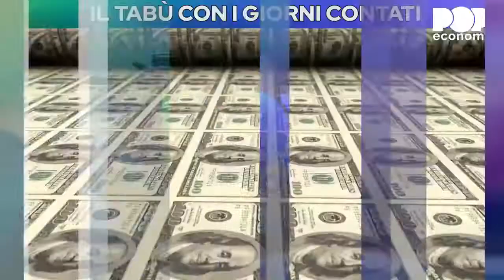Scimmie assunte e sfruttate